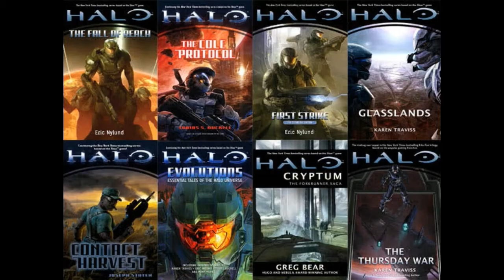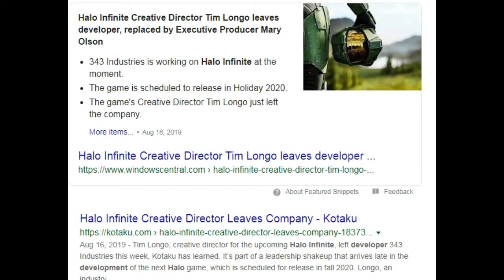Let's Talk About Episode 8: How to Fix Halo 5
Were you one of the people who was disappointed with the plot of Halo 5? Were you blown away by the HUNT THE TRUTH promotional campaign and a potential conflict between Chief and a fellow SPARTAN only to be underwhelmed at the result? You're not alone. On LTA Episode 8 I try to break down 343's narrative missteps. Enjoy as I try out my very questionable voice acting ability, and add dialogue which sounds like it came out of a  supermarket romance novel. All in the hopes of rehabilitating Halo 5 . . .